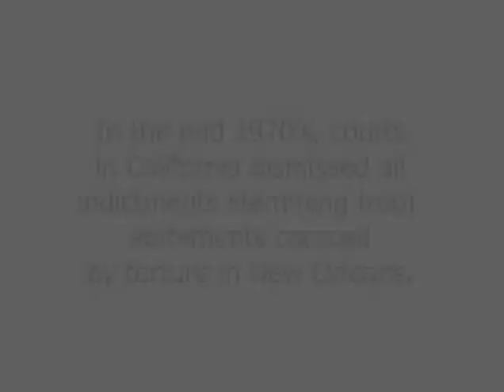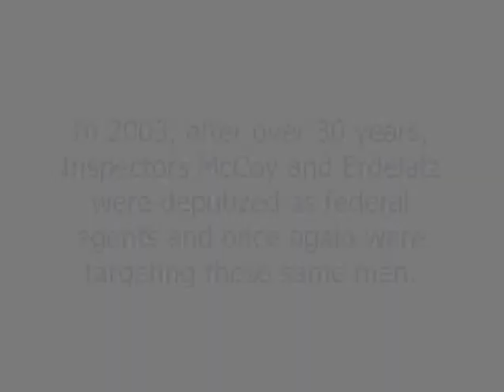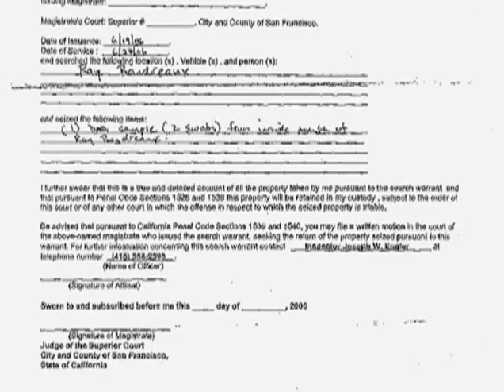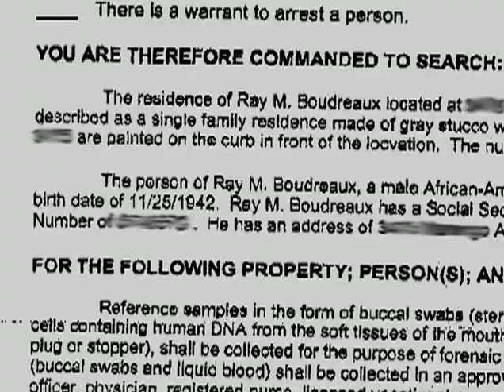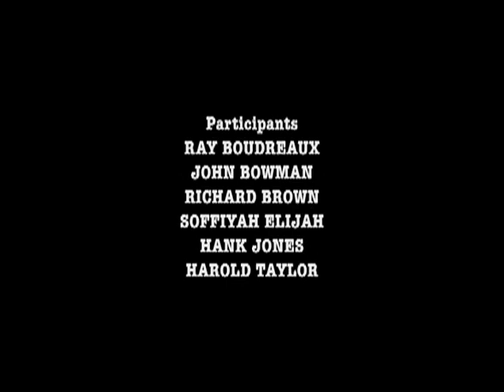Legacy of Torture (Vimeo)